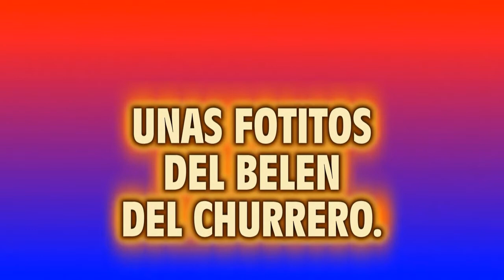BELEN DEL CHURRERO EN EL CRISTO DEL HUMILLADERO EN FITERO (NAVARRA) 26 -12 -2016 .